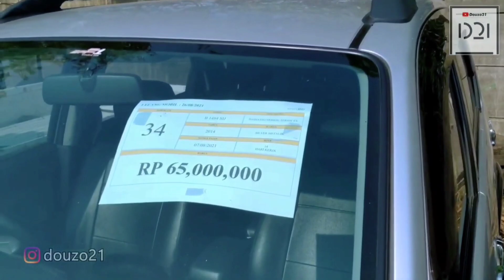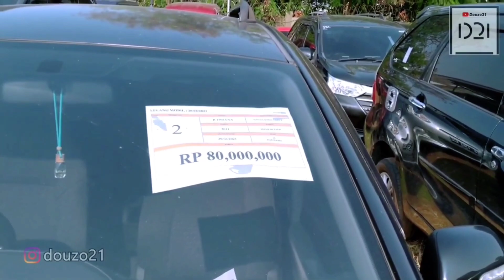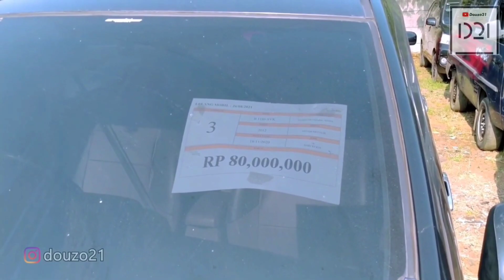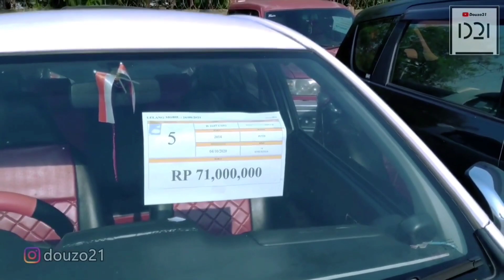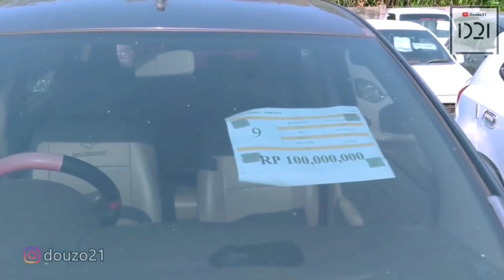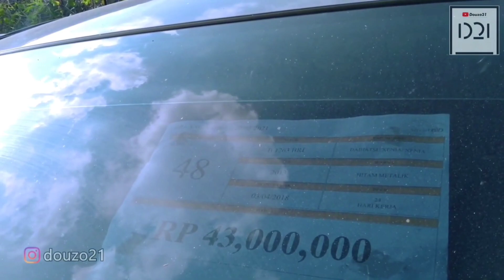MOBIL DIJUAL MURAH APA ADANYA !! Kondisi MULUS Atau KAMPAKAN Ada !!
MOBIL MURAH DIJUAL APA ADANYA !!

LELANG MOBIL BEKAS MURAH DI SMARTBID !!

Balai lelang mobil di balai lelang SmartBid terbilang baru, dan buat kita yang mau tau info, belajar tentang lelang mobil, cocok niy dateng ke Smartbid. Ada tiap pekannya dan terbilang sedikit saingannya (mostly).